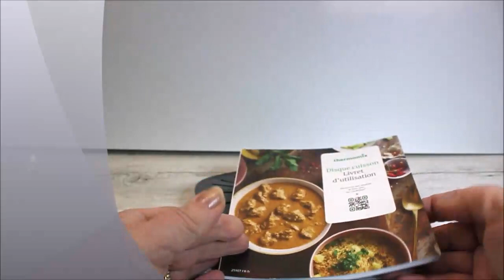disque de cuisson Thermomix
Bonjour
me voici avec une petite vidéo pour faire le point sur le disque de cuisson
retrouvez toutes les différences entre tm5 et tm6 sur le site tef.original.fr
et bientôt un détail sur les 2 nouvelles fonctions du tm6